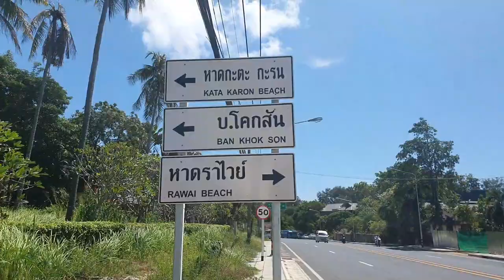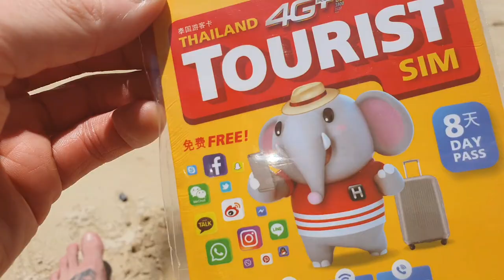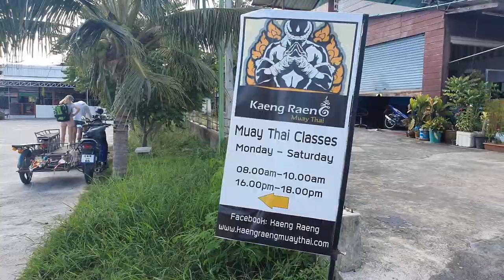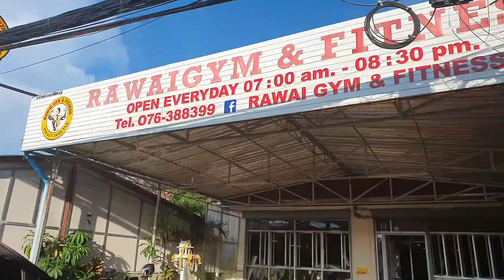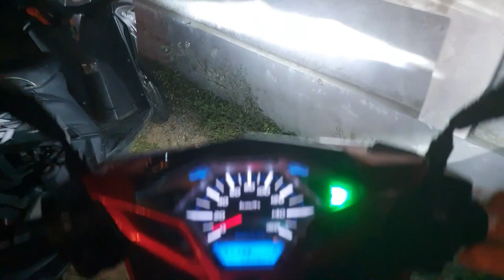Thailand Vlog #2: Second Day in Phuket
Day 2 in Thailand.

Today I check out a little of my surroundings.